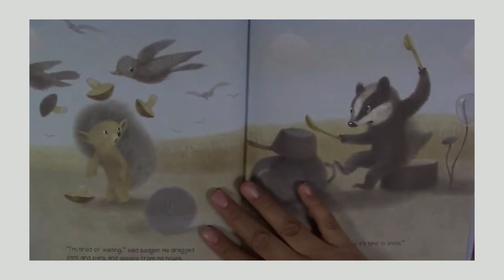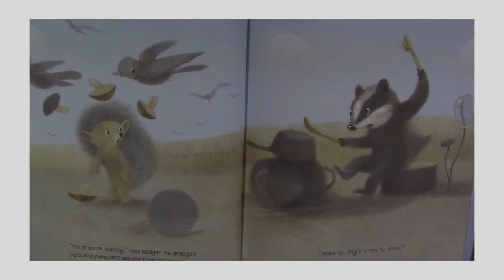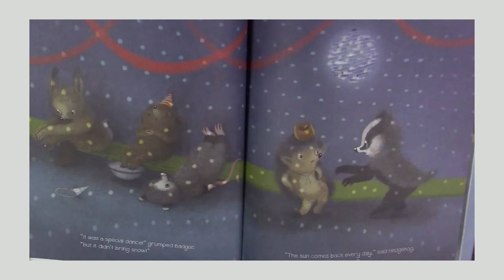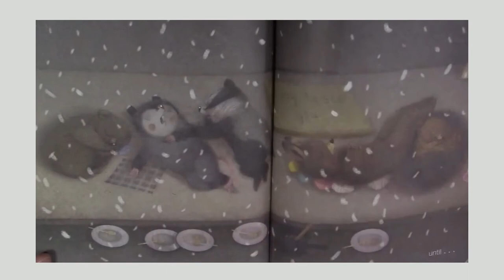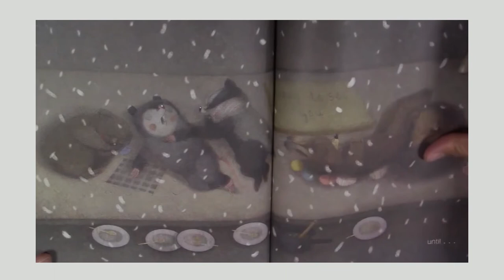Winter Animal Story Time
Join Ms. Carrie for a Winter Animal Story Time!
Stories:
The Mitten Flannel Board
(inspired by The Mitten by Jan Brett published by G.P. Punam Sons)
Waiting for Snow by Marsha Diane Arnold
(published by HMH Books for Young Readers)